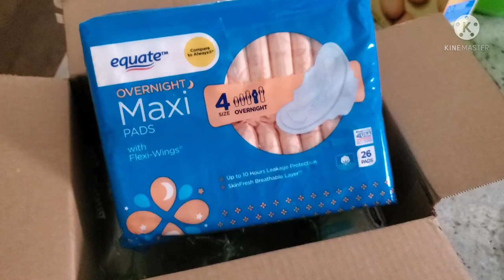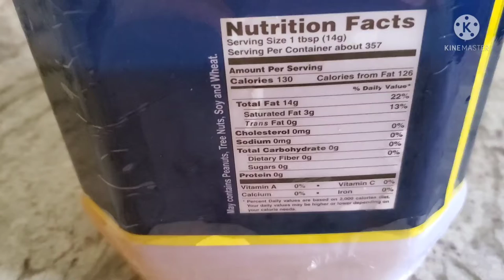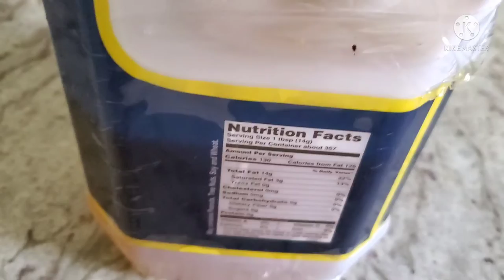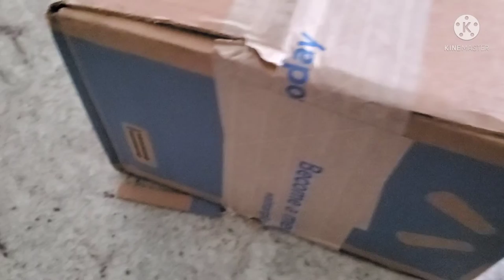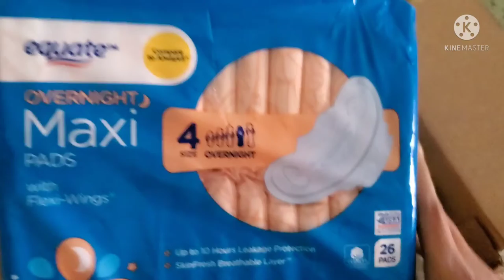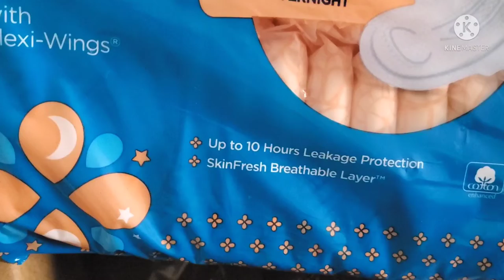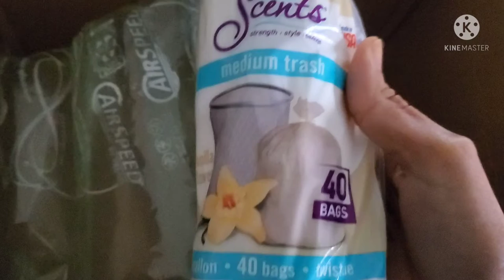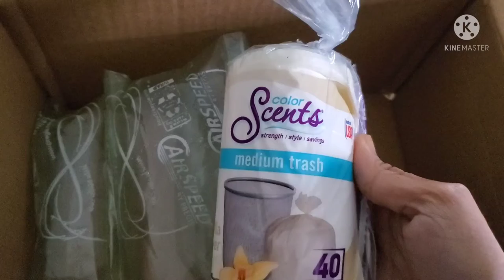Sunday special samayal vlog in tamil/vazhai ilai channel usa cooking vlog/mutton chukka/dal recipe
Sunday special samayal vlog in tamil/ vazhai ilai channel usa Sunday special samayal/ how to cook mutton chukka in tamil video/ how to cook paruppu kadaiyal for beginners/ how to make paneer fry recipe in tamil video/vazhai ilai channel usa cooking video/ usa cooking vlog/vazhai ilai channel/simple recipes for cooking beginners/ south indians cooking video/ south indians kitchen/ asian vlogger from usa/ indians special cooking entertainment video/ Homemade cooking video/ vazhai ilai channel Sunday vlog.